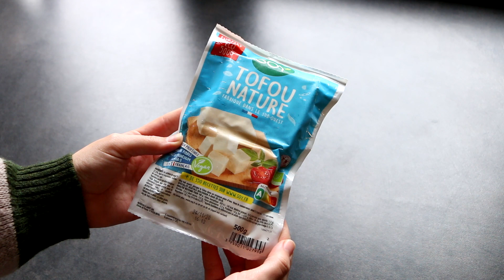Tofu brouillé (recette simple) | L'Herboriste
Du tofu cuisiné à la façon des œufs brouillés (ou de façon à ressembler à des œufs brouillés), voilà la définition toute simple du tofu brouillé.

Retrouvez la recette manuscrite avec toutes les quantités sur mon blog

Merci d'être toujours plus nombreux ici ! N'oubliez pas de mettre un pouce bleu, de commenter, de partager et de vous abonner si ce n'est pas déjà fait ♥ Et suivez-moi sur les réseaux si le coeur vous en dit !